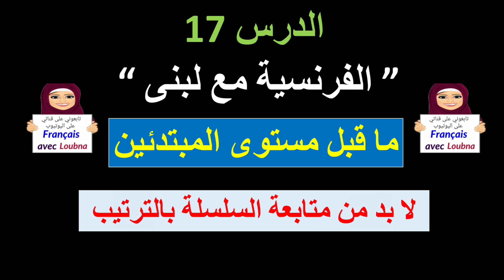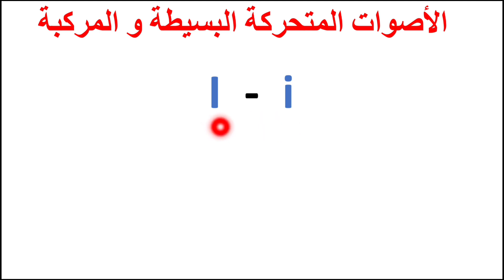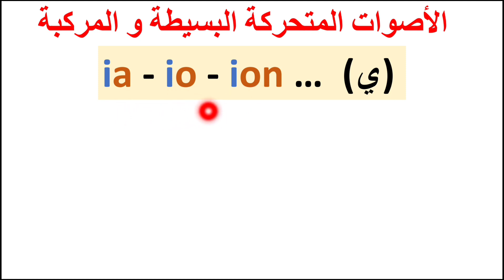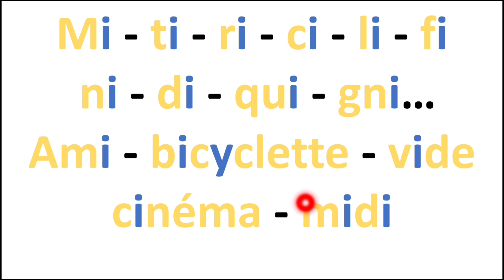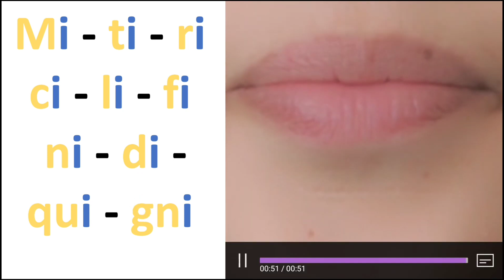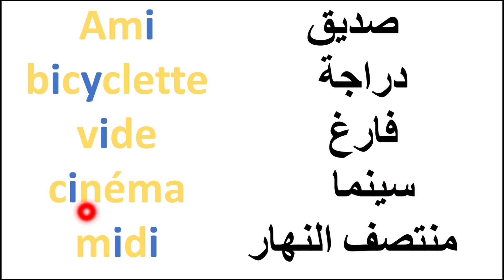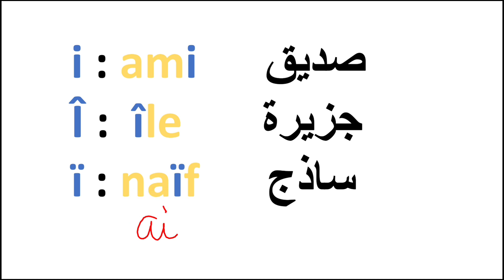تعلم الفرنسية من الصفر 17